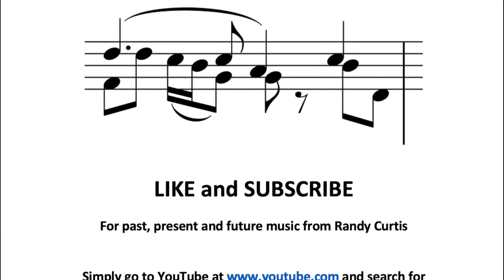FIRST PRESBYTERIAN CHURCH ECO 8-14-22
Monica Meffan - Flute
Rebecca Bickel - Oboe
Albert Colella - Clarinet
Carol Childress - Bassoon
James Scanga -  Horn

Randall Curtis - Organist